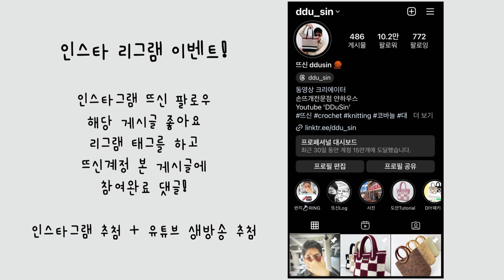빼빼로데이 기념 인스타 리그램 구독자 이벤트! 빼빼로 패키지 판매! 내용 끝까지 보세요!